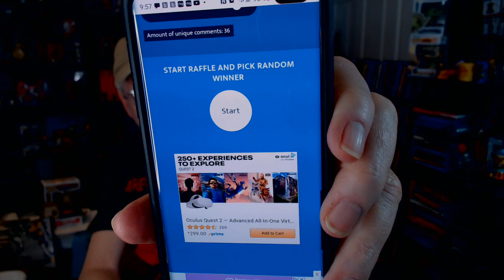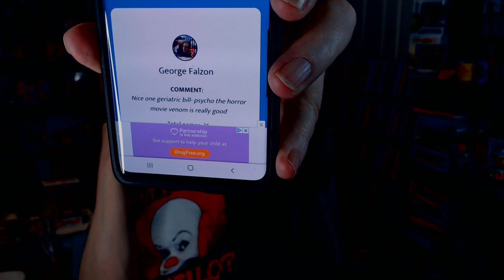Giveaway Winner is Drawn Goodluck Everyone Sept 11 2021